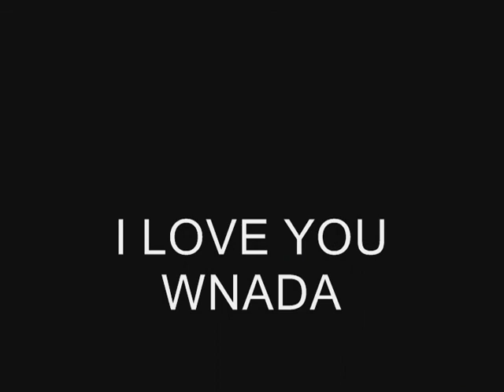WEDDING VIDEO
DEDICATED TO MY LOVELY WIFE, WANDA.